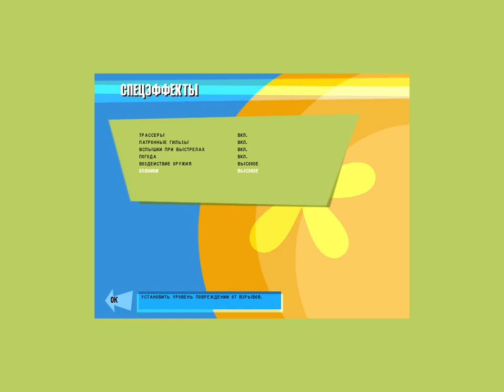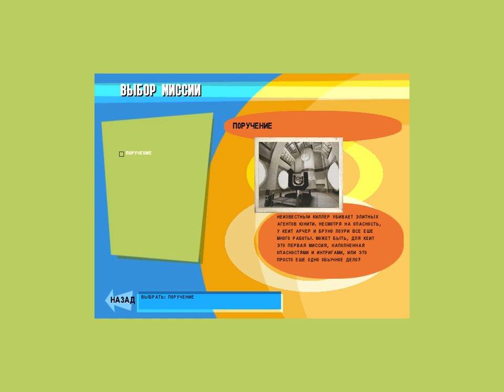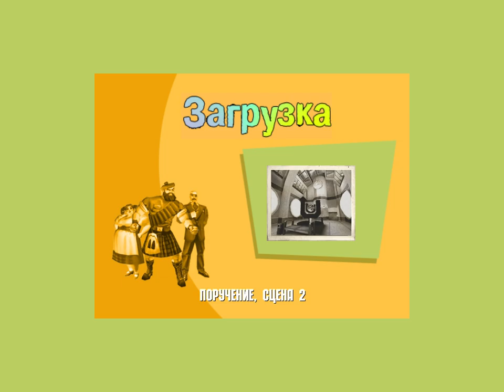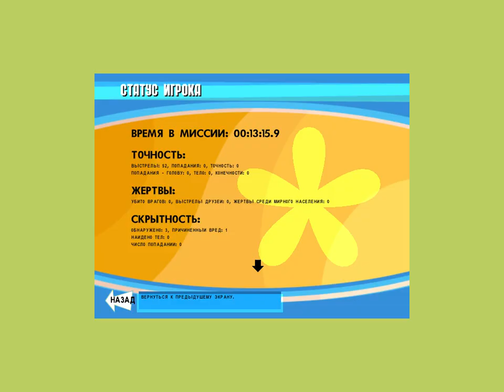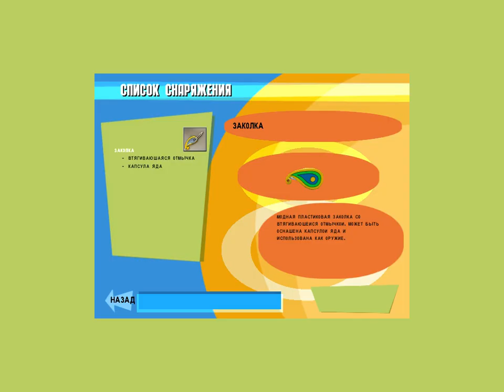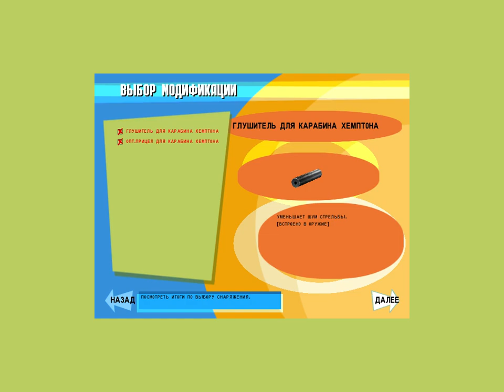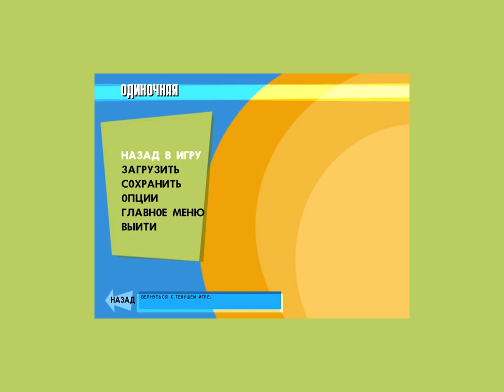No One Lives Forever ( №1 )